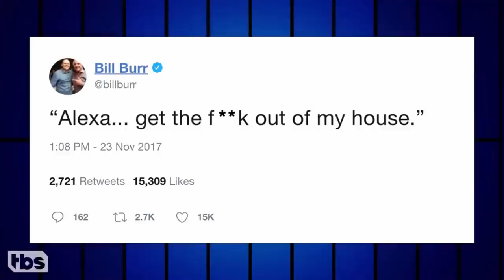Bill Burr ULTIMATE COMPILATION (2019)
Bill Burr most funny moments on feminism and some on talk shows !